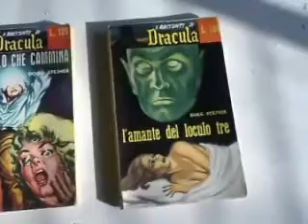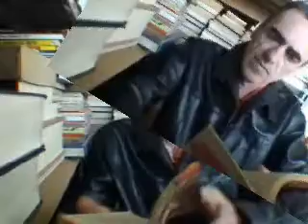Spiritismo in DOUGH STEINER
Grande e originale scrittore di romanzi metapsichici. La sua biografia è in: Gli scrittori dell'orrore Ferrara Editore